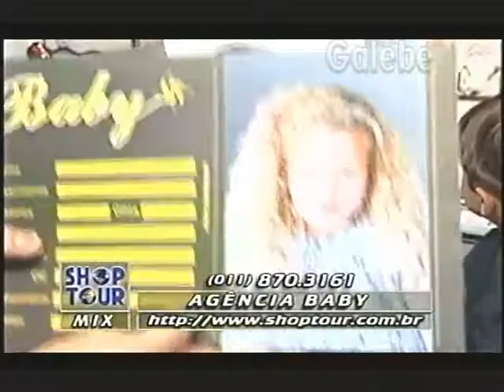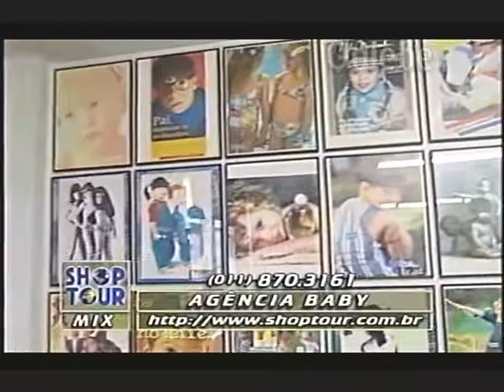AGÊNCIA BABY YURI GALEBE 08 08 1997 2